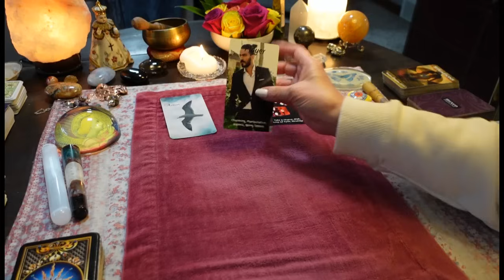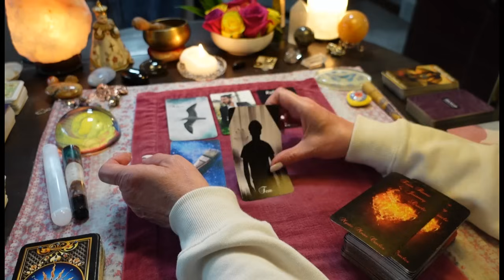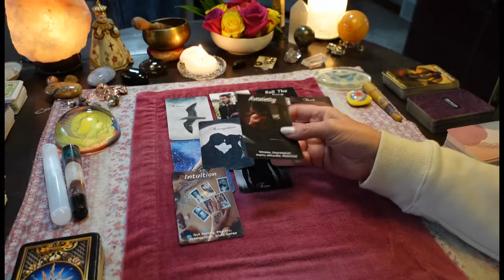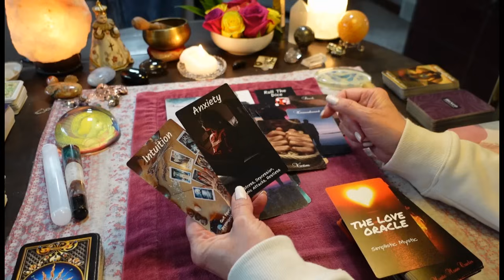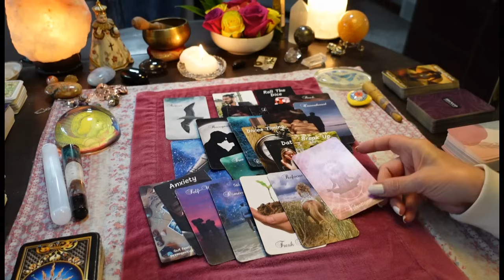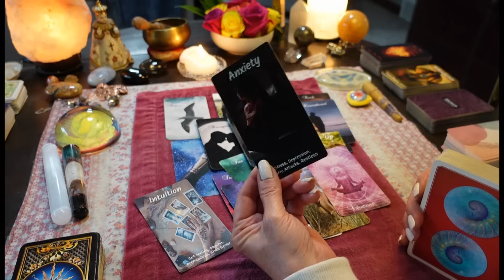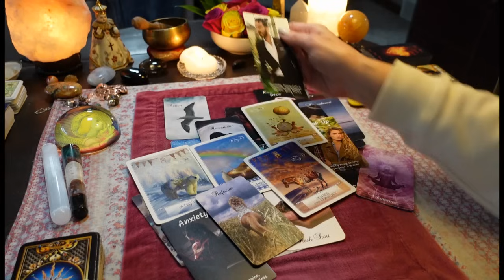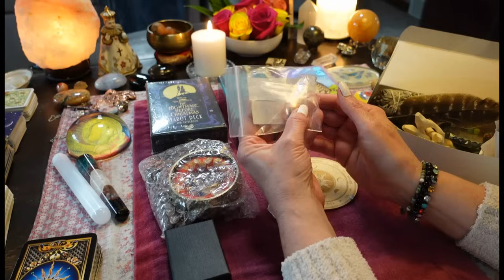Something Very BAD Will Happen To This Player If They Do This! They're Messing With The WRONG ONE!